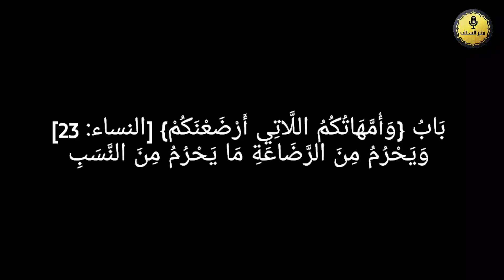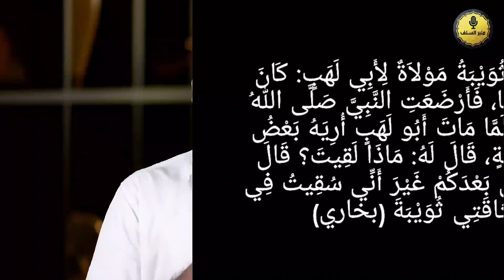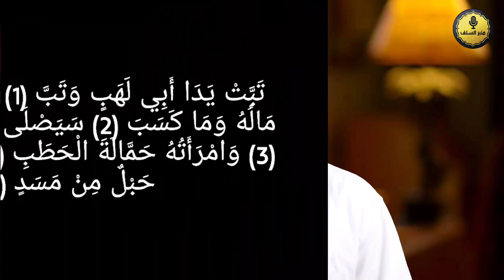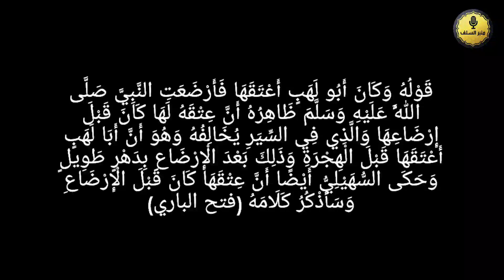നബിദിനാഘോഷത്തിന് അബൂലഹബിൽ മാതൃക /Nabidinam/Abdul vahab swalahi vayalar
ʿAbd al-ʿUzzā ibn ʿAbd al-Muṭṭalib laeen, often known as Abū Lahab was Muhammad's half paternal uncle. He was one of the Meccan Quraysh leaders who opposed Muhammad and his followers and was condemned in the surah Lahab of the Quran for antagonizing Islam.

അബൂലഹബിന്‍റെ കൂൾ ട്രിംഗ്സ്

بَابُ {وَأُمَّهَاتُكُمُ اللَّاتِي أَرْضَعْنَكُمْ} [النساء: 23]
وَيَحْرُمُ مِنَ الرَّضَاعَةِ مَا يَحْرُمُ مِنَ النَّسَبِ

: قُلْتُ: فَإِنَّا نُحَدَّثُ أَنَّكَ تُرِيدُ أَنْ تَنْكِحَ بِنْتَ أَبِي سَلَمَةَ؟ قَالَ: «بِنْتَ أُمِّ سَلَمَةَ»، قُلْتُ: نَعَمْ، فَقَالَ: «لَوْ أَنَّهَا لَمْ تَكُنْ رَبِيبَتِي فِي حَجْرِي مَا حَلَّتْ لِي، إِنَّهَا لاَبْنَةُ أَخِي مِنَ الرَّضَاعَةِ، أَرْضَعَتْنِي وَأَبَا سَلَمَةَ ثُوَيْبَةُ، فَلاَ تَعْرِضْنَ عَلَيَّ بَنَاتِكُنَّ وَلاَ أَخَوَاتِكُنَّ»،(بخاري 5101)

قَالَ  عُرْوَةُ، وثُوَيْبَةُ مَوْلاَةٌ لِأَبِي لَهَبٍ: كَانَ أَبُو لَهَبٍ أَعْتَقَهَا، فَأَرْضَعَتِ النَّبِيَّ صَلَّى اللهُ عَلَيْهِ وَسَلَّمَ، فَلَمَّا مَاتَ أَبُو لَهَبٍ أُرِيَهُ بَعْضُ أَهْلِهِ بِشَرِّ حِيبَةٍ، قَالَ لَهُ: مَاذَا لَقِيتَ؟ قَالَ أَبُو لَهَبٍ: لَمْ أَلْقَ بَعْدَكُمْ غَيْرَ أَنِّي سُقِيتُ فِي هَذِهِ بِعَتَاقَتِي ثُوَيْبَةَ (بخاري)

وَفِي الْحَدِيثِ دَلَالَةٌ عَلَى أَنَّ الْكَافِرَ قَدْ يَنْفَعُهُ الْعَمَلُ الصَّالِحُ فِي الْآخِرَةِ لَكِنَّهُ مُخَالِفٌ لِظَاهِرِ الْقُرْآنِ قَالَ اللَّهُ تَعَالَى وَقَدِمْنَا إِلَى مَا عَمِلُوا من عمل فجعلناه هباء منثورا وَأُجِيبَ أَوَّلًا بِأَنَّ الْخَبَرَ مُرْسَلٌ أَرْسَلَهُ عُرْوَةُ وَلَمْ يَذْكُرْ مَنْ حَدَّثَهُ بِهِ وَعَلَى تَقْدِيرِ أَنْ يَكُونَ مَوْصُولًا فَالَّذِي فِي الْخَبَرِ رُؤْيَا مَنَامٍ فَلَا حُجَّةَ فِيهِ وَلَعَلَّ الَّذِي رَآهَا لَمْ يَكُنْ إِذْ ذَاكَ أَسْلَمَ بَعْدُ فَلَا يُحْتَجُّ بِهِ (فتح الباري)

تَبَّتْ يَدَا أَبِي لَهَبٍ وَتَبَّ (1) مَا أَغْنَى عَنْهُ مَالُهُ وَمَا كَسَبَ (2) سَيَصْلَى نَارًا ذَاتَ لَهَبٍ (3) وَامْرَأَتُهُ حَمَّالَةَ الْحَطَبِ (4) فِي جِيدِهَا حَبْلٌ مِنْ مَسَدٍ (5)

قَوْلُهُ وَكَانَ أَبُو لَهَبٍ أَعْتَقَهَا فَأَرْضَعَتِ النَّبِيَّ صَلَّى اللَّهُ عَلَيْهِ وَسَلَّمَ ظَاهِرُهُ أَنَّ عِتْقَهُ لَهَا كَانَ قَبْلَ إِرْضَاعِهَا وَالَّذِي فِي السِّيَرِ يُخَالِفُهُ وَهُوَ أَنَّ أَبَا لَهَبٍ أَعْتَقَهَا قَبْلَ الْهِجْرَةِ وَذَلِكَ بَعْدَ الْإِرْضَاعِ بِدَهْرٍ طَوِيلٍ وَحَكَى السُّهَيْلِيُّ أَيْضًا أَنَّ عِتْقَهَا كَانَ قَبْلَ الْإِرْضَاعِ وَسَأَذْكُرُ كَلَامَهُ (فتح الباري)